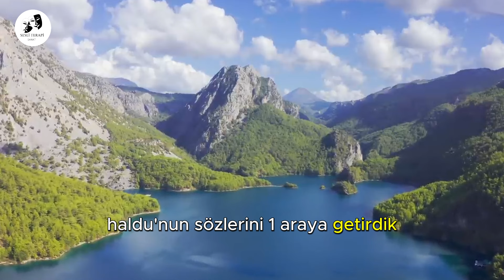İbn. Haldun / Coğrafya Kaderdir | Yıldızlar Geçidi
İbn. Haldun'un hayatımıza etki edecek sözlerini sizler için derledik. Motivasyonumuzu artıracak ve bizleri iç dünyamıza sürükleyecek bu kadim sözlerin devamını, aşağıda bulunan linkten dinleyebilirsiniz.